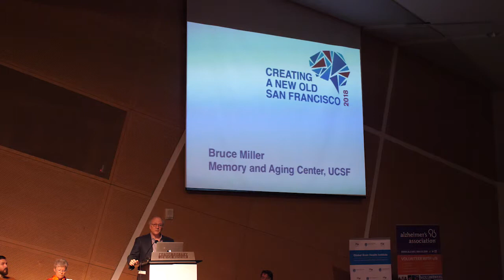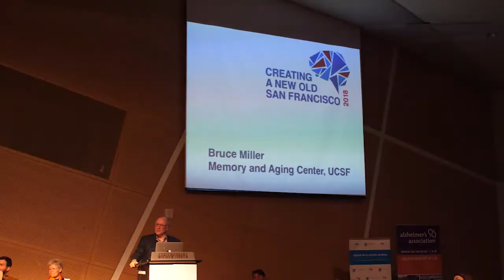Creating A New Old San Francisco - Bruce Miller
We live long, let’s start living well.

Creating A New Old San Francisco - a one day deep dive into contemporary aging- was held in the Contemporary Jewish Museum in February 2018.

An inspiring celebration of the potential of us, the aging population.

We investigated, spoke to, sang about, danced to what is unique about aging today. Who are the innovators creating tomorrow’s solutions?
Living longer is changing the way we live, where we live, and how we care for our aging selves and our beloveds. Older populations include the wealthiest and most fragile in society. Change is crossing sectors from finance to transport, tech to fashion, housing to healthcare.

Creative approaches are rewriting the traditions of ageing, providing vision, connecting institutions and communities, nurturing wellbeing.

People came to see where we might all be going on this one great big adventure on February 9th 2018.

This event was free but spaces were very limited and attendees had to register to guarantee a place.  In the end, we booked out a month before the event too place.

This event was inspired and supported by the Global Brain Health Institute, The Alzheimers Association, Creative Aging San Francisco, Ruth’s Table, Aroha Philanthropies and The Arts Council of Ireland.

This speaker is Bruce Miller – Director, Memory and Aging Center UC San Francisco

Dr. Miller holds the A.W. and Mary Margaret Clausen Distinguished Professorship in Neurology at UC San Francisco where he directs the Memory and Aging Center. He is a behavioral neurologist whose work in neurodegenerative conditions emphasizes brain-behavior relationships and the genetic and molecular underpinnings of disease. He is the principal investigator of the NIH-sponsored Alzheimer’s Disease Research Center and program project on frontotemporal dementia. Additionally, he helps lead the Tau Consortium, Consortium for Frontotemporal Research and Global Brain Health Institute. He was awarded the Potamkin Award from the American Academy of Neurology and elected to the National Academy of Medicine